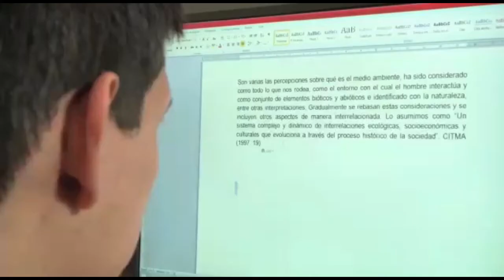30 MIL ESTUDIANTES SE HAN MATRICULADOS EN ARAUCA, VENEZOLANOS PODRÁN ACCEDER A CUPOS